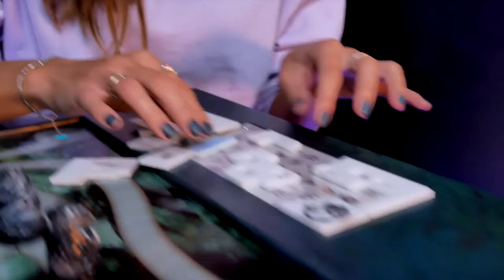Jungle portable escape game promo.